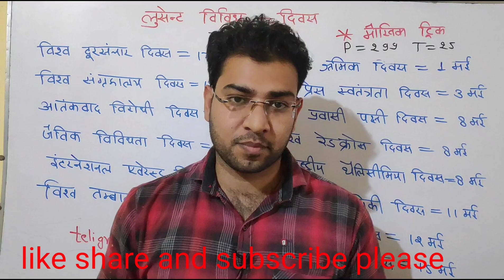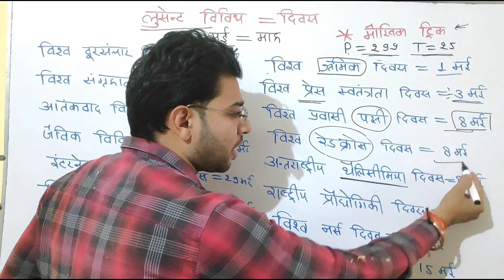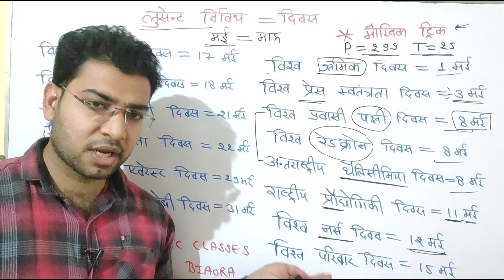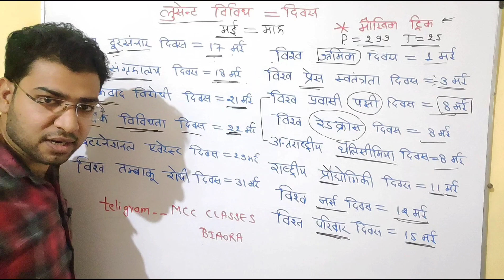लुसेन्ट विविध।। मई दिवस।। एमपी पुलिस 2021।। MP police 2021।। may month Divas।। vivid gk mcc classes